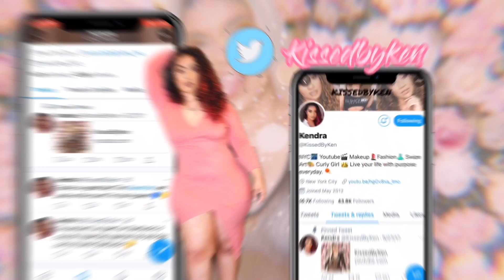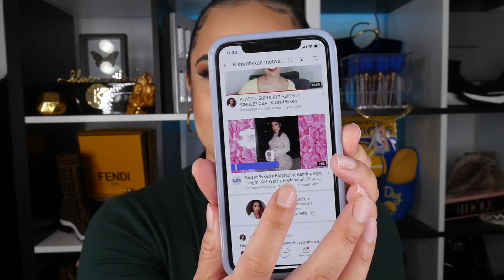This is how I get through it.. TALKSWITHKEN EP. 6 | KissedByKen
Beat Prod. By: @i_am_nojo_

Intro & Outro done by: @introsbylayna